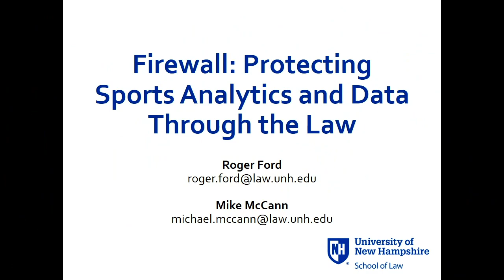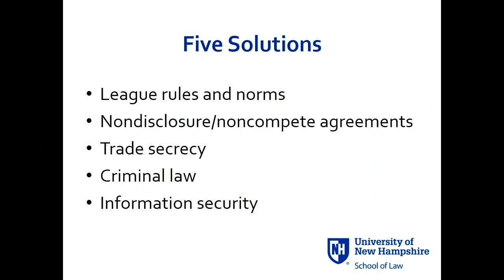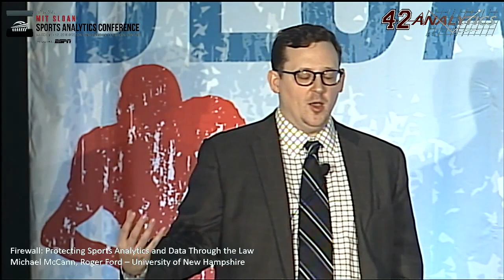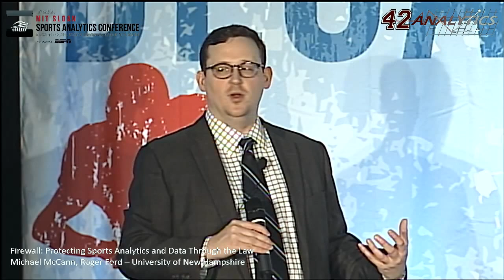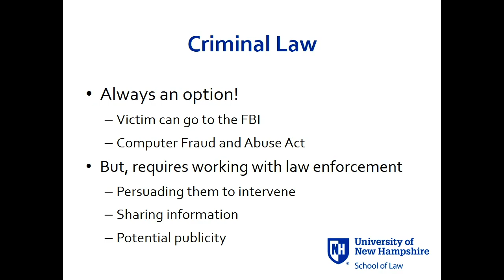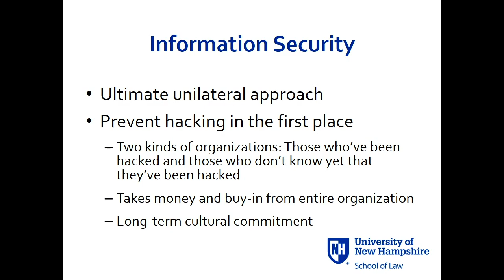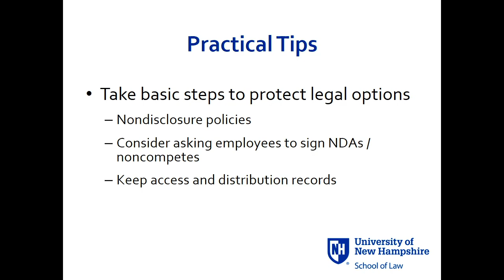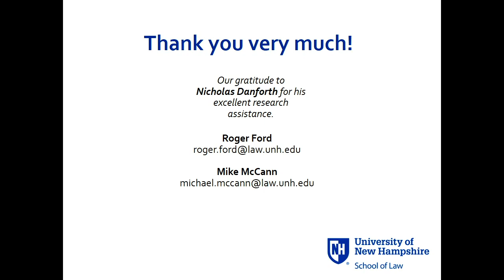SSAC 16: Firewall: Protecting Sports Analytics and Data through the Law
The hacking of the Houston Astros’ “Ground Control” database and accompanying theft of scouting data by a St. Louis Cardinals employee in 2015 was both stunning and predictable at the time same. As professional sports teams increasingly invest in analytics to gain competitive advantages, the quality of those analytics improves and gives rise to valuable trade secrets. Even when using the best network security systems, sports teams, like every other kind of company, are vulnerable to hacking. This dynamic means there are strong incentives to access other teams’ analytics and, through hacking, the means to do so. Computer skills are not always needed to obtain such information: teams may also hire other teams’ officials to acquire crucial knowledge. Michael McCann and Roger Ford, who both teach at the University of New Hampshire School of Law and write about sports and technology law, will discuss these challenges. They will also explore how teams can use legal instruments--namely through privacy, intellectual property, and employment laws--to minimize risk.